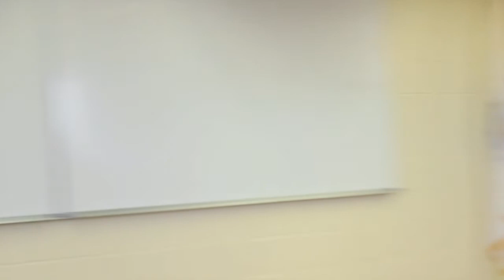Sean Donovan and Spiros Hatiras at the Western Mass Area Citizens Legislative Breakfast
Sean Donovan, Community Bridger, of the Western Mass Recovery Learning Community and Spiros Hatiras, President/CEO of Holyoke Medical Center, speak at the 2015 Citizens Legislative Breakfast (sponsored by the Massachusetts Department of Mental Health).
With an Introduction by DMH's West Area Director Susan Sprung.

Sean helped plan and facilitate a Community Conversation at Holyoke Medical Center that resulted in an ongoing collaboration between hospital leaders and people who utilize the hospital’s behavioral health services. To find out more about the ongoing Community Conversations series, and to start one up yourself: